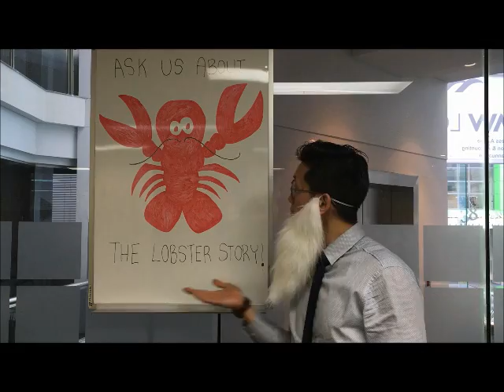Lobster Story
What does STRESS, GROWTH and a LOBSTER have in common?
Well you'll have to watch this video to find out...

MM team